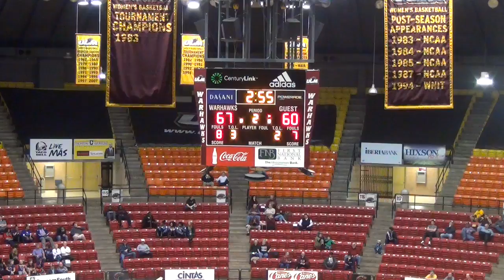SFA vs ULM